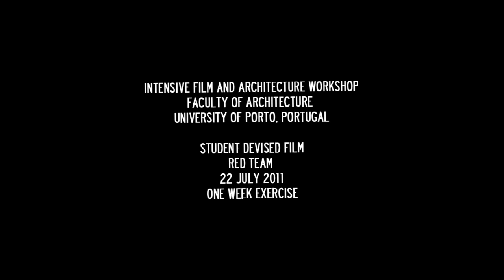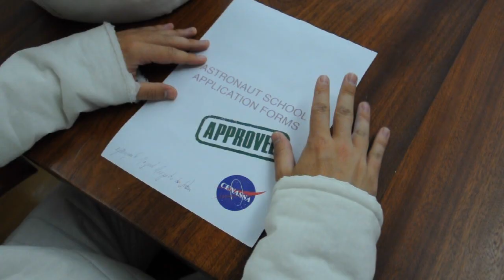Not Every Clown Is In The Circus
Filme realizado por Gonçalo da Siva, Mariana Lopes, Miguel Verdasca e Pedro Maia no workshop de Arquitectura e Cinema organizado no âmbito do Projecto de Investigação 'Ruptura Silenciosa' em 2011.